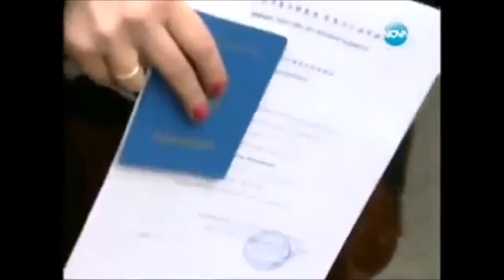North Macedonians applying for Bulgarian passports.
Macedonians going for bulgarian passports in front of the Bulgarian Citizenship Directorate in Sofia. Reportage of Daniel Petkanov for '' Milen Tsvetkov's Hour '' TV

Македонци се редят за български паспорти, пред дирекцията за Българско гражданство в София. Репортаж на Даниел Петканов за ''Часът на Милен Цветков''.